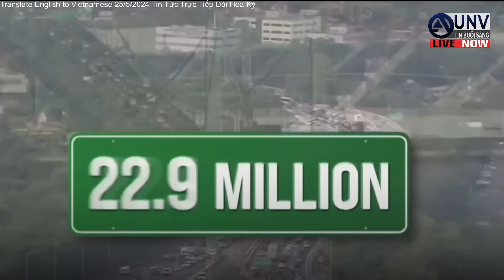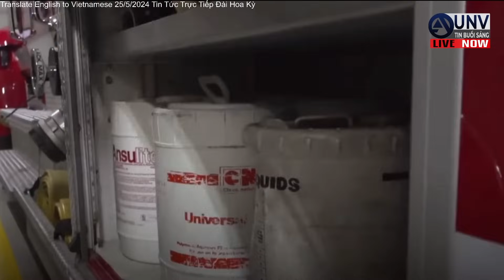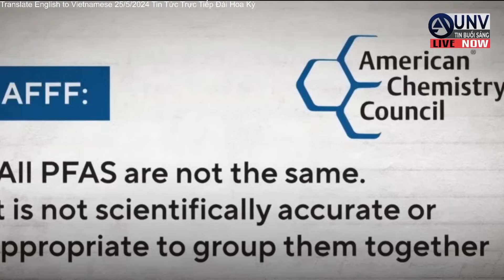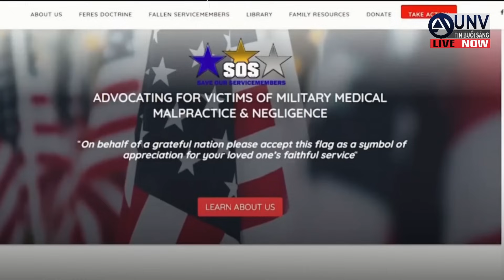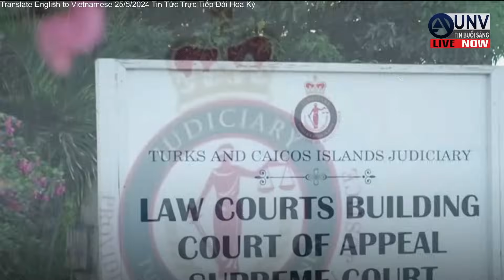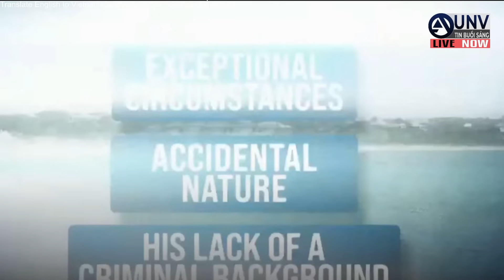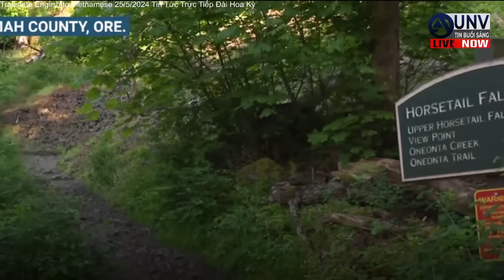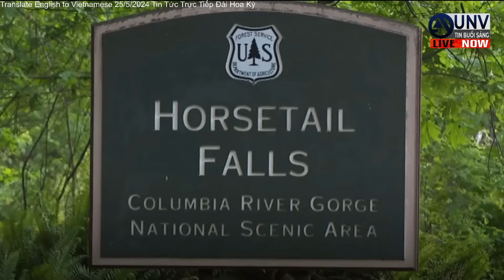Tin tức trực tiếp buổi sáng ở mỹ 26-5-2024 | BREAKING NEWS | UNV Tin Buổi Sáng【A4471】